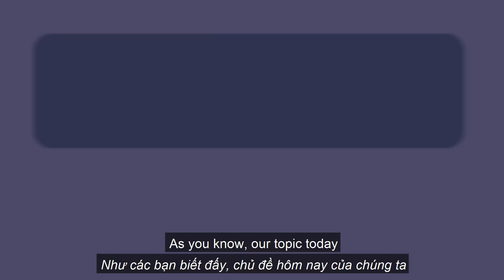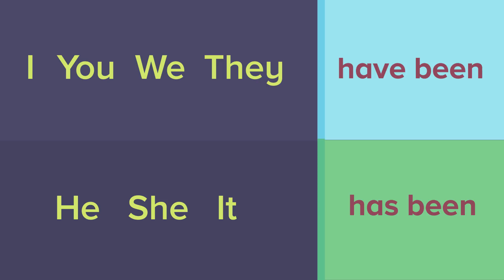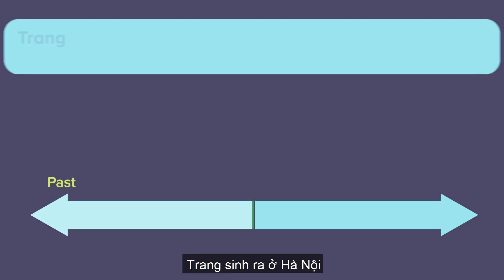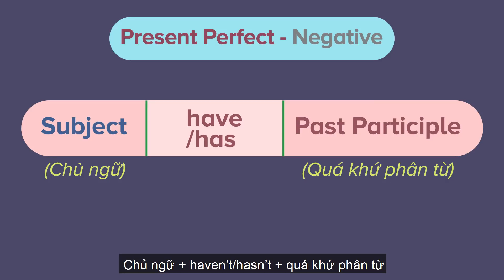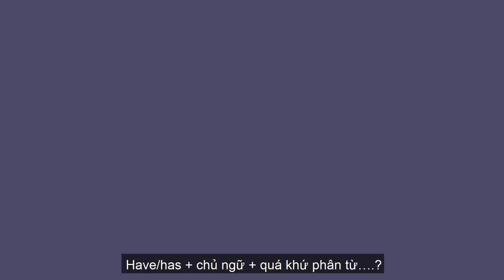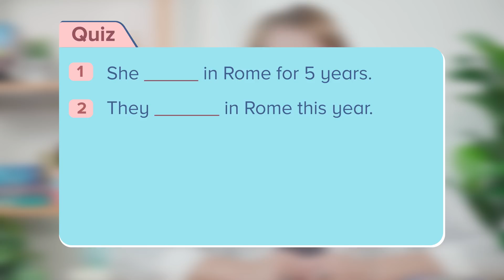TRỌN BỘ NGỮ PHÁP TIẾNG ANH CƠ BẢN | #15 Thì hiện tại hoàn thành với BE [Ucan English gramar]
Làm thêm các bài tập và xem toàn bộ bài giảng trong khoá học với giáo viên bản ngữ tại

Trong bài học này, Cô Katrina sẽ hướng dẫn cách sử dụng và chia động từ TO BE với thì hiện tại hoàn thành. Cùng xem bài học và thực hành tình huống để nắm vững kiến thức bạn nhé!

---XEM THÊM CÁC VIDEO BÀI HỌC THEO CHỦ ĐỀ --
1⃣ Học giao tiếp với giáo viên Anh – Mỹ tại đây
3⃣ Playlist 80 truyện tiếng Anh cực hay kèm phụ đề